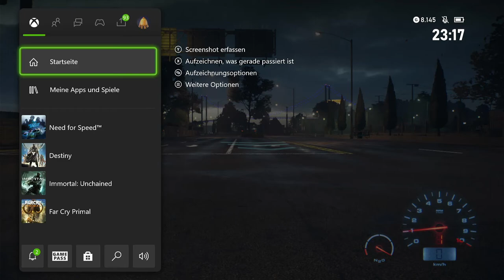#46 NEED FOR SPEED XBOXONE + YEAH SPEED UP !